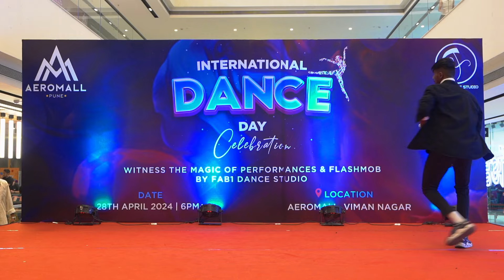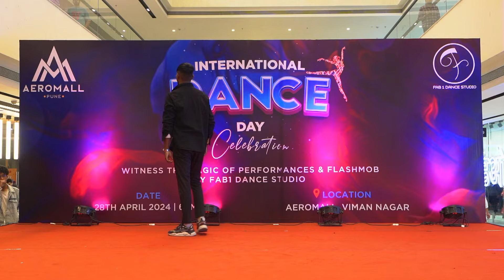Tere Pyaar Mein | Dance showcase By Rick | Camp of kalaakar | International Dance Day Celebration 🎉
Performance by Rick Natekar 😍
İnternational dance day celebration
Camp of Kalakaar 2024

Location:- aero mall
Fab1 Dance Studio